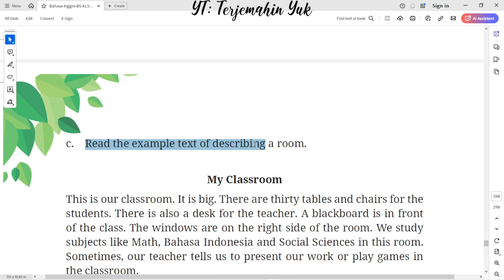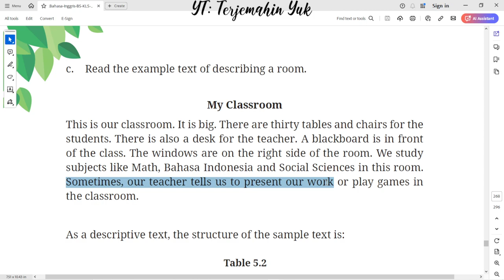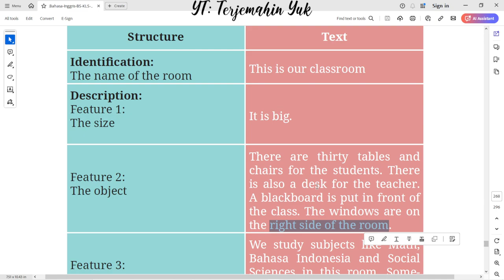Hal. 236 kelas 7 Terjemahan Buku Bahasa Inggris SMP Kurikulum Merdeka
Read the example text of describing a room. My Classroom
Table 5.2 Identiication: The name of the room
Description: Feature 1: The size
Feature 2: The object
Feature 3: The activity

terjemahin yuk
terjemahinyuk
terjemahkan yuk
Tingkat Lanjut
kunci jawaban
belajar bahasa inggris
pelajaran
halaman .